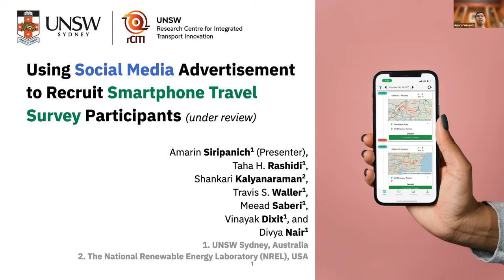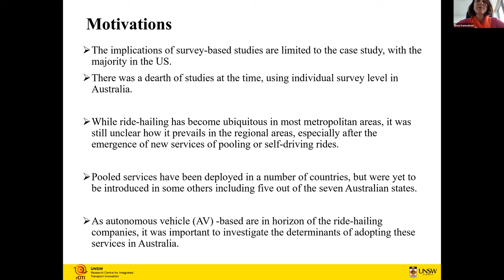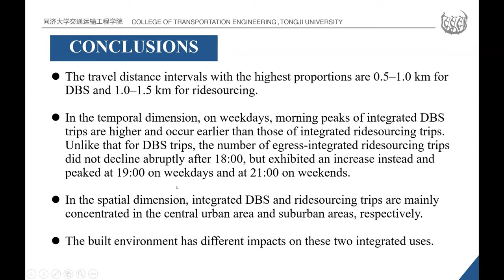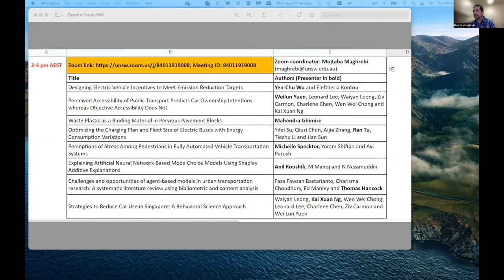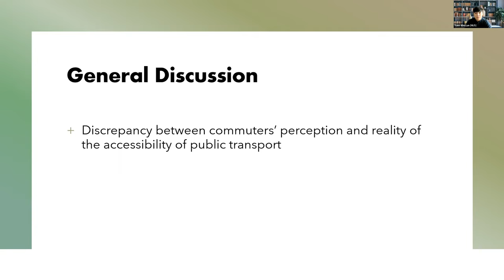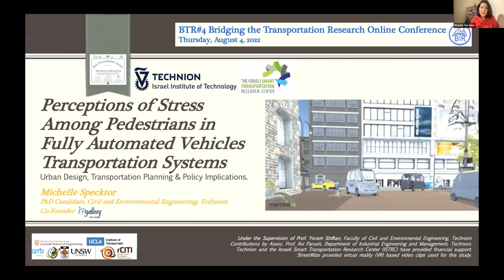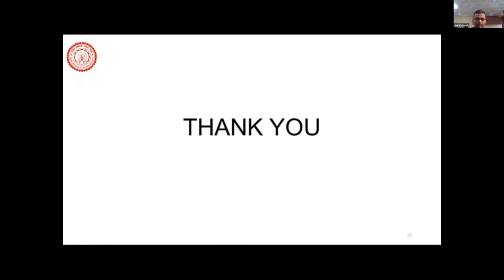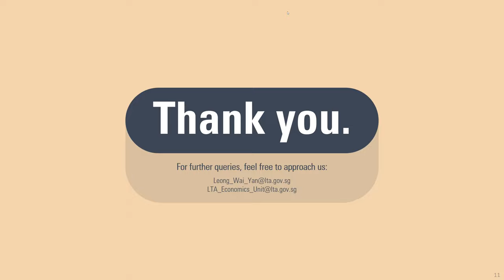BTR #4 Aug 2022 Eastern - Track 1E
Detailed program:

Shared Mobility
Moderator: Mehmet Yildrimuglu
0. [0:05:00] Introduction
1. [0:05:26] Using social media for mobile travel survey recruitment - Amarin Siripanich, Taha Rashidi
2. [0:28:52] Solo, Pooling and Autonomous Ride-Hailing Services in Australia and Influential Factors for Adoption - Elnaz Irannezhad and Renuka Mahadevan
3. [0:57:10] Analysis of integrated uses of dockless bike sharing and ridesourcing with metros: A case study of Shanghai, China - Xinghua Liu

Flash Session: AVs, EVs & More
Moderator: Mojtaba Maghrebi
0. [1:45:10] Introduction
1. [1:45:35] Designing Electric Vehicle Incentives to Meet Emission Reduction Targets - Yen-Chu Wu and Eleftheria Kontou
2. [2:03:33] Perceived Accessibility of Public Transport Predicts Car Ownership Intentions whereas Objective Accessibility Does Not - Weilun Yuen, Leonard Lee, Waiyan Leong, Ziv Carmon, Charlene Chen, Wen Wei Chong and Kai Xuan Ng
3. [2:18:00] Waste Plastic as a Binding Material in Pervious Pavement Blocks - Mahendra Ghimire
4. [2:27:53] Optimizing the Charging Plan and Fleet Size of Electric Buses with Energy Consumption Variations - Yifei Su, Qiuzi Chen, Aijia Zhang, Ran Tu, Tiezhu Li and Jian Sun
5. [2:42:12] Perceptions of Stress Among Pedestrians in Fully Automated Vehicle Transportation Systems - Michelle Specktor, Yoram Shiftan and Avi Parush
6. [3:01:00] Explaining Artificial Neural Network-Based Mode Choice Models Using Shapley Additive Explanations - Anil Koushik, M Manoj and N Nezamuddin
7. [3:15:58] Challenges and opportunities of agent-based models in urban transportation research: A systematic literature review using bibliometric and content analysis - Faza Fawzan Bastarianto, Charisma Choudhury, Ed Manley and Thomas Hancock
8. [3:32:00] Strategies to Reduce Car Use in Singapore: A Behavioral Science Approach - Waiyan Leong, Kai Xuan Ng, Wen Wei Chong, Leonard Lee, Charlene Chen, Ziv Carmon and Wei Lun Yuen